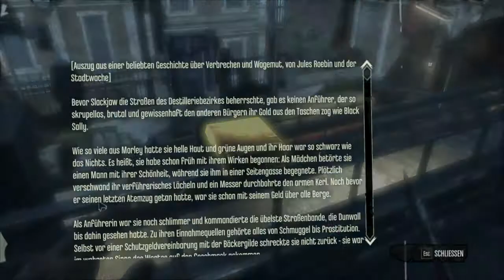Let´s Play Dishonored (9) - Giftige Angelegenheit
Wie auch schon in der voherigen Folge müssen wir der guten alten Lumpengräfin helfen, indem wir den ganzen Stadtteil vergiften. Denn der einzige Elixier Lieferant belästigt ein alte Dame. Deshalb müssen wir den ganzen Betrieb töten.

Wer gern alten Menschen hilft